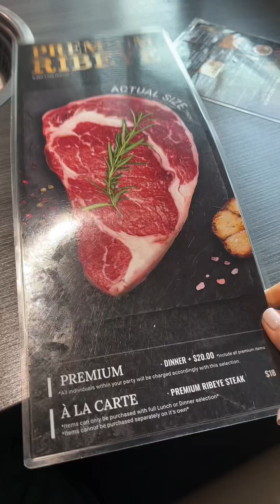📍Gen Korean BBQ House